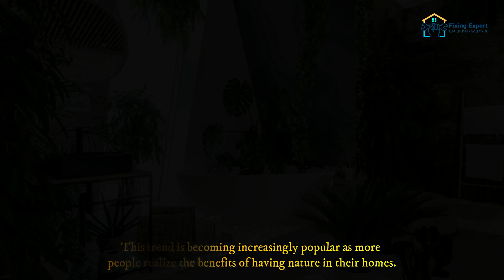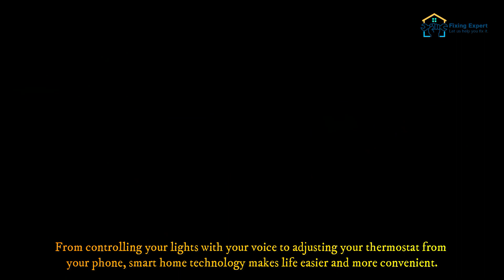Top 10 Interior Design Trends You Need To Know In 2023 | Latest Home Ideas & Inspirations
Are you ready to give your home a fresh new look in 2023? Look no further than this video, where we’ll be discussing the latest and greatest interior

design trends that are sure to inspire you. Whether you’re looking to update your living room or give your bedroom a makeover, we’ve got you covered. So, sit back, relax, and let’s dive into the world of interior design.

Bold Colors

2023 is all about bold colors. Gone are the days of pastels and muted tones. This year, we’re seeing an explosion of rich, vibrant colors such as emerald green, sapphire blue, and deep reds. These bold colors can be incorporated into your home in many ways, from painting an accent wall to adding bold throw pillows to your couch.

Sustainable Materials

Sustainability is a trend that’s here to stay. In 2023, we’re seeing an increase in the use of sustainable materials, such as bamboo, cork, and recycled materials. These materials not only look great, but they’re also good for the environment.

Biophilic Design

Biophilic design is the practice of incorporating nature into the built environment. This trend is becoming increasingly popular as more people realize the benefits of having nature in their homes. Biophilic design can include everything from indoor plants to natural light and even living walls.

Textured Walls

Smooth walls are out, and textured walls are in. In 2023, we’re seeing an increase in textured walls, such as wallpaper with a 3D effect or textured paint. This trend adds depth and interest to a room and can be used in any room in the house.

Minimalism

Minimalism has been a popular trend for several years now, and it’s not going anywhere in 2023. This trend focuses on simplicity, clean lines, and a lack of clutter. Minimalism can be achieved through the use of simple furniture, neutral colors, and a focus on functionality.

Maximalism

On the other end of the spectrum, we have maximalism. Maximalism is all about bold patterns, bright colors, and a mix of different textures and styles. This trend is perfect for those who love to make a statement and aren’t afraid to take risks with their decor.

Vintage and Antique Pieces

In 2023, we’re seeing a resurgence of vintage and antique pieces in interior design. These pieces add character and personality to a room and can be incorporated in many ways, from a vintage rug to an antique vase. Mixing vintage pieces with modern furniture is a great way to add interest and depth to a space.

Artisanal Details

Artisanal details are all about adding handcrafted elements to your home decor. This trend can include anything from handwoven textiles to handmade pottery. These unique pieces add warmth and character to a space and can be used in any room of the house.

Smart home technology is becoming increasingly popular, and it’s not hard to see why. From controlling your lights with your voice to adjusting your thermostat from your phone, smart home technology makes life easier and more convenient. In 2023, we’re seeing an increase in the use of smart home technology in interior design, with everything from smart appliances to automated lighting.

Multifunctional Spaces

Finally, in 2023, we’re seeing an increase in the use of multifunctional spaces. With more people working from home, it’s important to have spaces that can serve multiple purposes. This trend can include everything from a home office that doubles as a guest room to a living room that also serves as a playroom for kids.

Address: Al Quoz First Behind BMW Showroom Sheikh Zayed Road Dubai, UAE